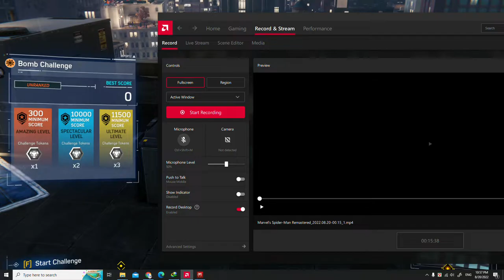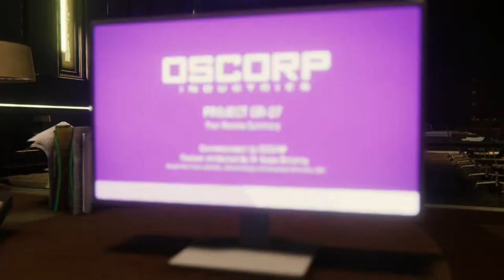SPIDER-MAN REMASTERED PC Walkthrough Gameplay Part 12- INTRO (Marvel's Spider-Man) Action Games 2022